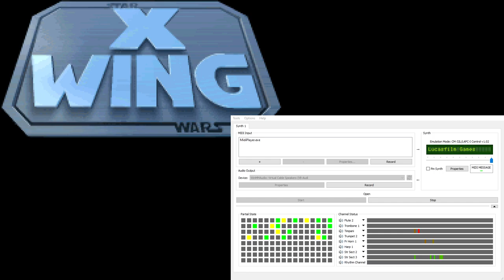X-Wing Super-CM-32L OST - Training Grounds Selection